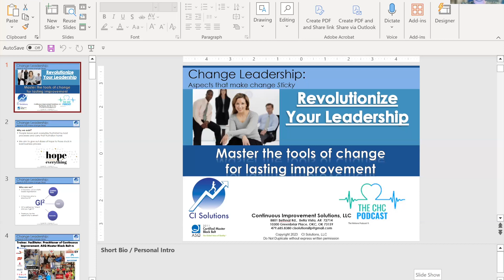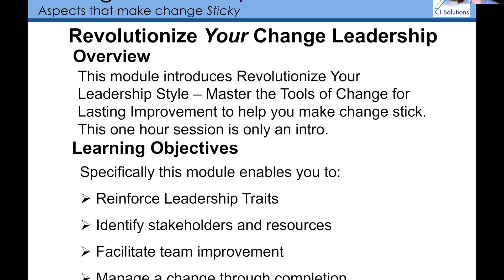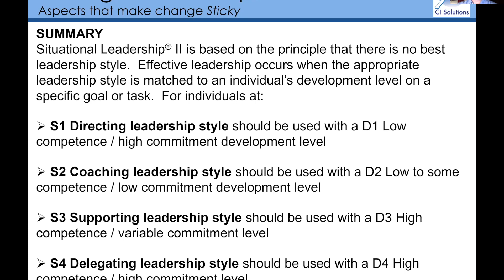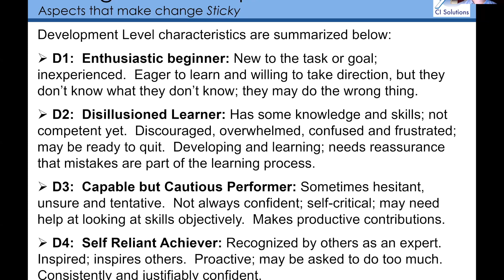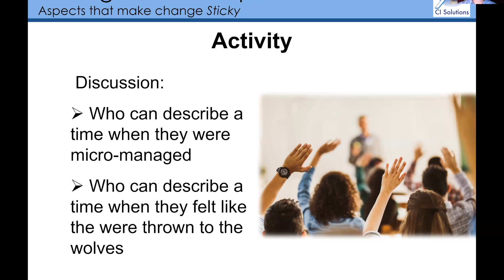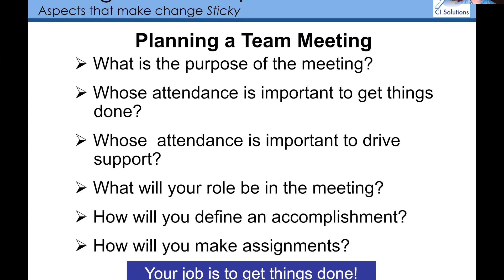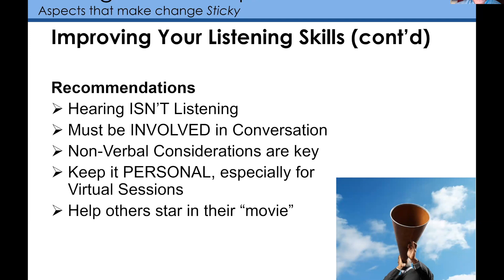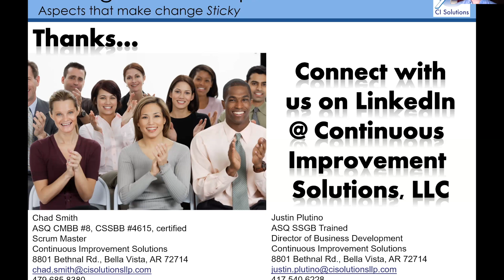Your CHC Leadership: Master the Tools of Change for Lasting Improvement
Description of Event:

Process Improvement in Healthcare would be easy if it weren't for the people. Change leadership is often the missing variable in the equation to drive effective, efficient and long-sustaining change. In this session, we will unpack the tools of change leadership and explore what you as a leader can do to help make improvement easier and more successful.